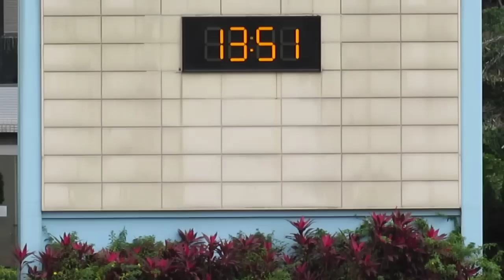福建vs東昇(2015.3.8.香港丙組足球聯賽)精華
2015.3.8.葵涌運動塲 13:30 福建(黃) 0:1 東昇(藍)